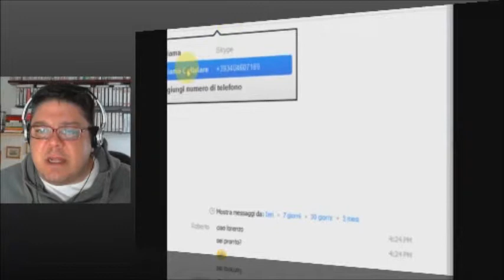23/10/11: Qui Milano, con Francesco Poirè e Lorenzo Lipparini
Le iniziative politiche dell'Associazione radicale di Milano "Enzo Tortora". Conversazione di Roberto Mancuso con Francesco Poirè, segretario dell'Associazione "Enzo Tortora", e Lorenzo Lipparini, Comitato Nazionale di Radicali Italiani.